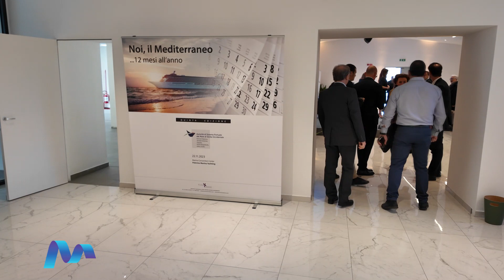Per Luca Lupi Palermo si candida a diventare sempre più strategica nel Mediterraneo